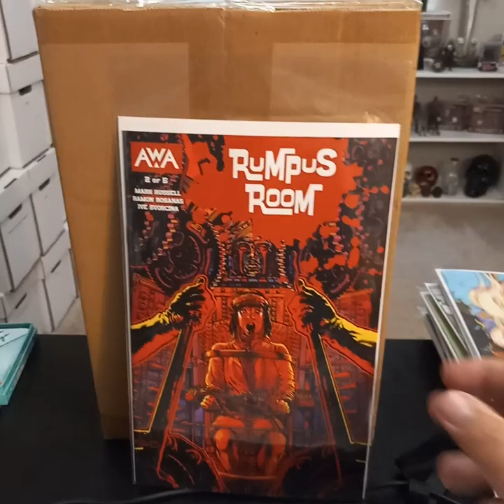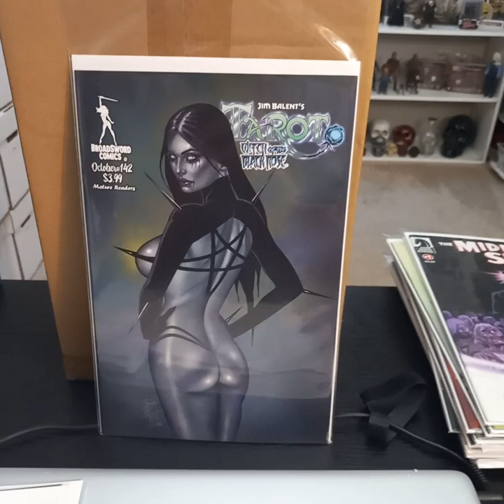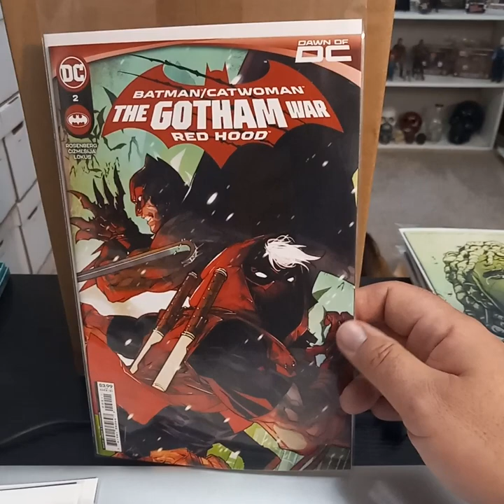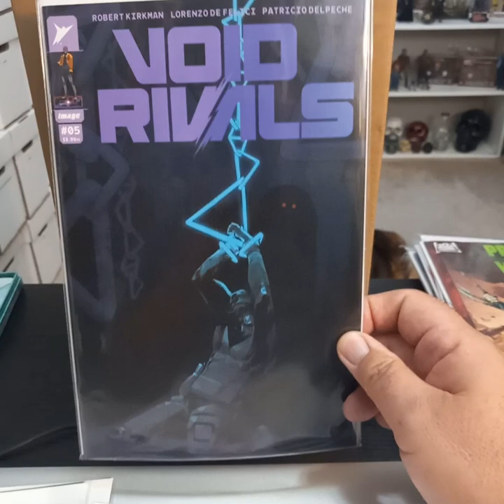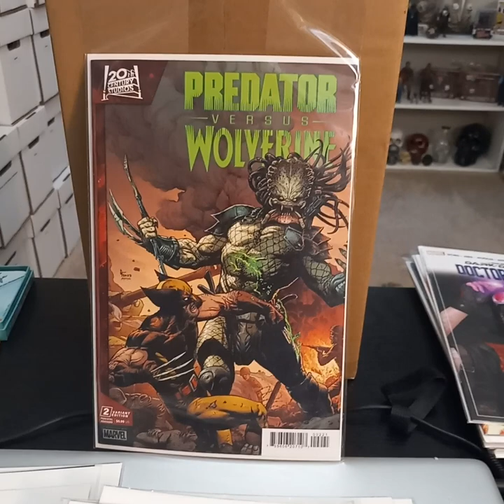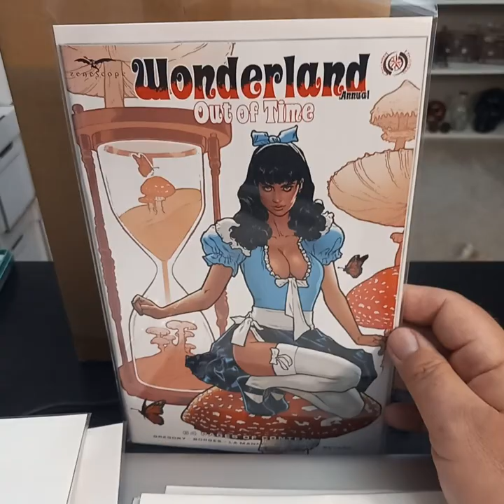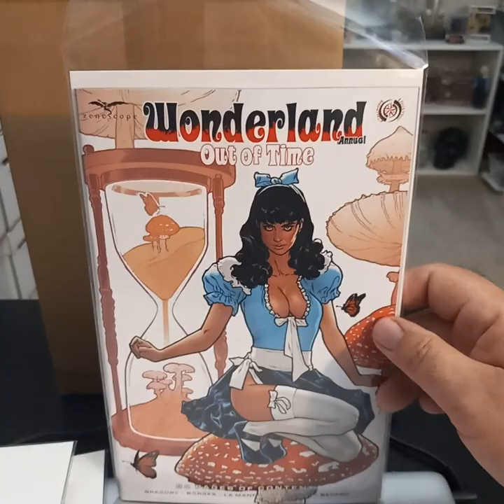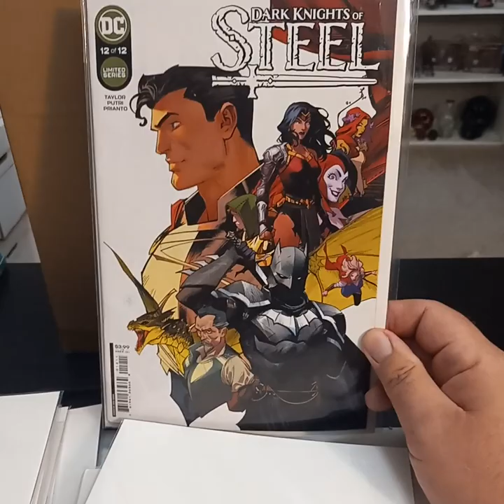Haul Video from 10-25-23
My haul from this week 10-25 comic indie comics boom!